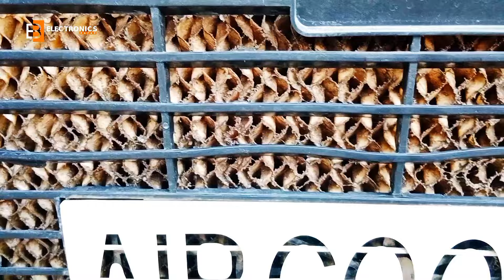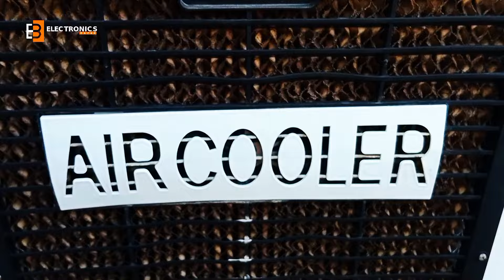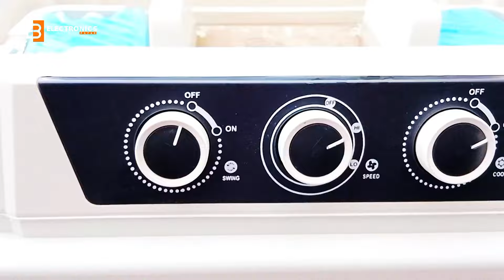Air Cooler Humidity Fix In Moon Soon || 2024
Air Purification
Air Circulation
Humidity Control
Dehumidifying
Energy Efficiency
Environmentally Friendly
CostEffective
Low Maintenance
High Performance
Innovation
Air Cooler Habas Problem Solution

Air Cooler Habas Problem in pakistan

Air cooler Problems and Solutions

Air Cooler With  Humidity Control in Pakistan

Air Cooler Humidity Control

Air Cooler Causing Humidity

How to reduce humidity in air cooler

Best Air Cooler Humid Control

How to Stop Humidity from Air Cooler

why does cooler not working in humidity

air cooler price in punjab

Humidity problem in india

Air cooler price in india

Best air cooler to buy in 2024

Best desert cooler for home 2024

which company cooler is best in 2024

Best personal air cooler 2024

top 5 best cooler for home 2024

best air cooler 2024 for students

best cooler tower for home 2024

best silent cooler for home 2024

best air cooler 2024 low budget

best cooler for home 2024 online

best cooler under 4000 in 2024

best cooler for  home 2024 under 3000

best cooler for home 2024 under 12000

best air cooler with ice chamber 2024

best water cooler for home 2024

best portable air cooler 2024

top 5 air cooler in 2024 under 5000

canon air cooler price in pakistan

canon air cooler price

canon air cooler price in pakistan 2024

canon air cooler 7500 price in pakistan

canon air cooler CA-6500

canon air cooler CA- 7500

canon air cooler 5500 price in pakistan

best air cooler 2024 in pakistan

air cooler 2024

solar cooler price in pakistan

solar ac in pakistan

super asia air cooler price in pakistan 2024

inverter price in pakistan

inverter price in pakistan 2024

best big cooler for home 2024

top 5 cooler 2024

new ac cooler

cooler market

Canon Air Cooler CA-6500M

Canon room air cooler

canon air cooler price 2024

cooler price 2024

room cooler price in pakistan

cheapest air cooler

super asia air cooler

cooler fan price

new air cooler

best cooler for home 2024 under 15000

solar ac price in pakistan

canon air cooler 6500 price in pakistan

canon air cooler 4500 price in pakistan
Canon air cooler 12 Volt

Imported air cooler price in pakistan

Irani air cooler in pakistan

Canon air cooler OLX

Canon Air Cooler CA-6500 Black

Canon CA-6500 M Air Cooler

New model air cooler

Canon Air Cooler CA-5500